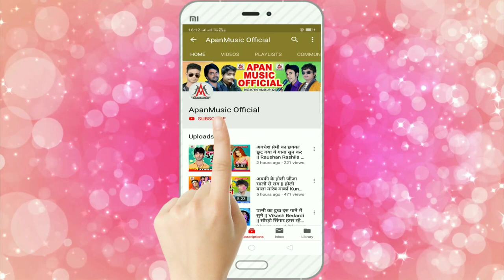छौड़ी बोलावे बसवरिया में // NandKishor Raj ,Suraj Singh // Chhaudi Bolawe Baswariya Me // Arkestra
►Song : Chhaudi Bolawe Basawariya
►Singer : NandKishor Raj , Suraj Singh
►Lyrics :
►Company/ Label :- Apan Music
►Copyright : Apan_Music